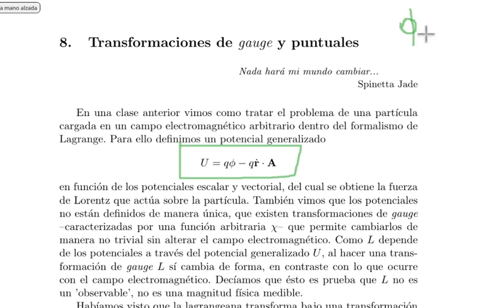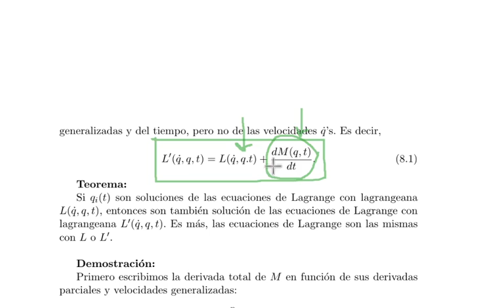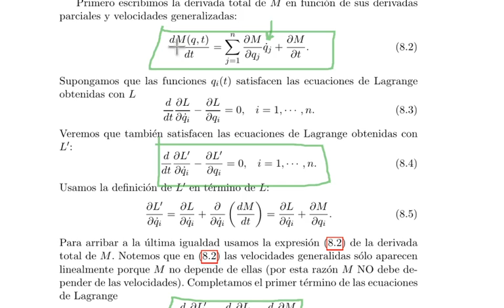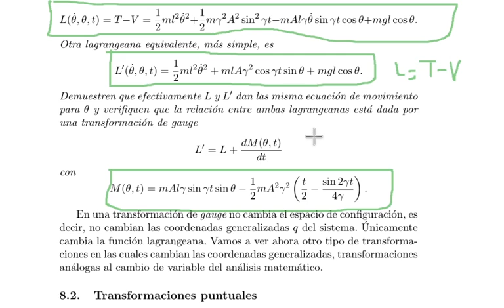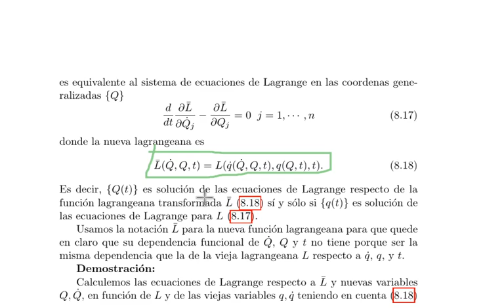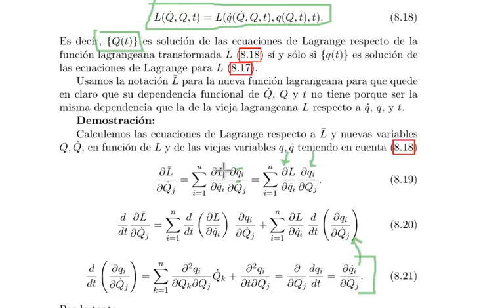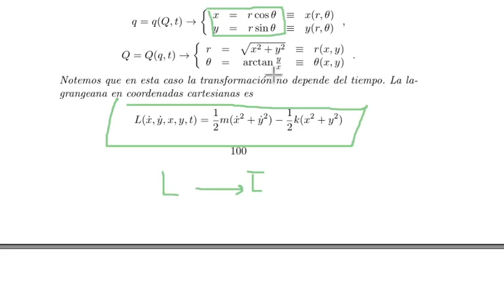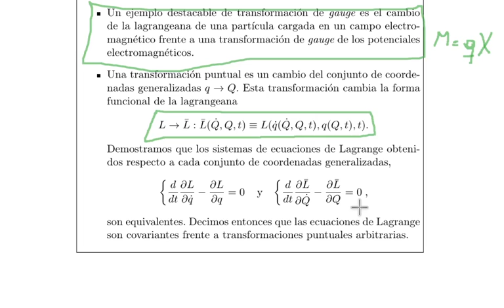Mecánica Clásica: Transformaciones de gauge y puntuales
Mecánica Clasica de la Licenciatura y del Profesorado en Física, Facultad de Ciencias Exactas, Ingeniería y Agrimensura (FCEIA), Universidad Nacional de Rosario.

Tema: Transformaciones de gauge y transformaciones puntuales en el formalismo de Lagrange de la Mecánica Clásica. En la primera parte definimos qué entendemos por transformación de gauge de la función de Lagrange y demostramos que las ecuaciones de Lagrange son invariantes de gauge. En la segunda parte introducimos las transformaciones puntuales de las coordenadas generalizadas, a las que podemos pensar como un simple cambio de variables, y demostramos que la forma de las ecuaciones de Lagrange no cambia ("son covariantes") cuando usamos diferentes conjuntos de coordenadas generalizadas. En un par de ejemplos esperamos discernir la diferencia entre invariancia y covariancia de las ecuaciones de Lagrange.

00:00 Introducción a las transformaciones. Invariancia y covariancia.
02:28 Introducción a transformación de gauge. Caso de la carga eléctrica. Efecto de la transformación de gauge de los potenciales electromagnéticos sobre la función lagrangeana.
12:48 Transformación de gauge de una función lagrangeana.
17:16 Invariancia de gauge de las ecuaciones de Lagrange.
27:00 Ejemplo de transformación de gauge: péndulo con punto de suspensión móvil.
31:12 La función de Lagrange es más general que T-V.
32:49 ¿Qué cambia en una transformación de gauge?
34:11 Transformaciones puntuales.
40:39 Cambio de la dependencia funcional de la lagrangeana frente a una transformación puntual.
46:00 La forma de las ecuaciones de Lagrange no cambian en una transformación puntual.
59:44 Ejemplo de transformación puntual: oscilador armónico bidimensional.
1:06:41 Conclusiones